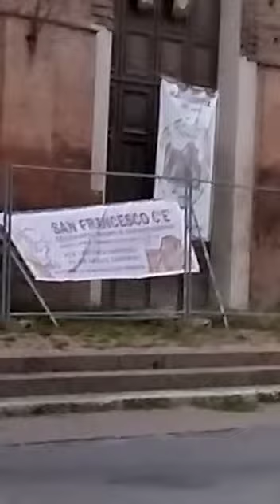CAMPANE DI CARPI DELLA CHIESA DI SAN FRANCESCO E SAN BENARDINO DA SIENA AVE MARA LOURDES